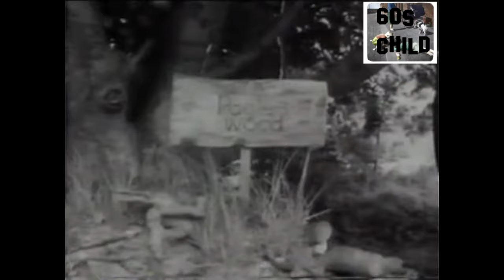Watch with Mother Pogles wood BBC 1960s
The Pogles were tiny magical beings who lived in a hollow tree in a wood. The four principals were Mr and Mrs Pogle, their adopted son Pippin, and a squirrel-like creature named Tog, who was Pippin's playmate.